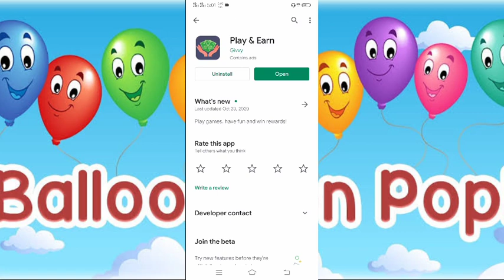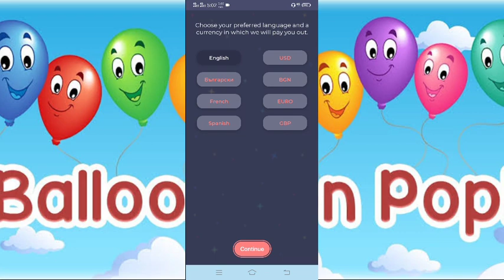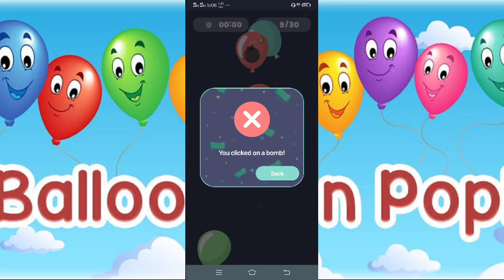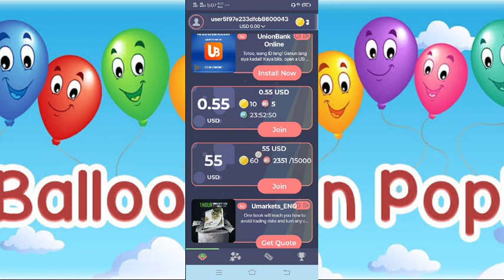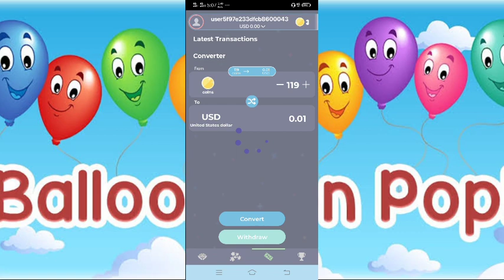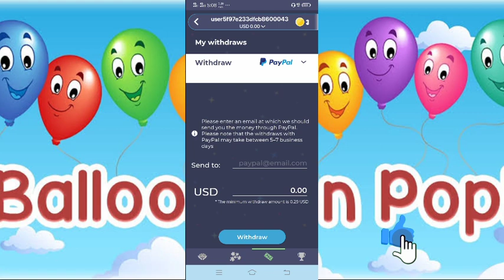Libreng Paypal Cash! New Legit App 2020 |MagPaputok ka lang!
FREE UP TO $90 BONUS TRADING FOR NEW SIGN UP/MEMBER NO K.Y.C🎉🎉🎉

SA MGA KINULAM AT SINAPIAN AT MAY SAKIT IPAGAMOT NA KAY BRO. JAIME VICENTE THE DEVINE HEALER!

LIBRE PO ANG GAMOTAN AT WALANG BAYAD DITO!

CALL: JAIME VICENTE
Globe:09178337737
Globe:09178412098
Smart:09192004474